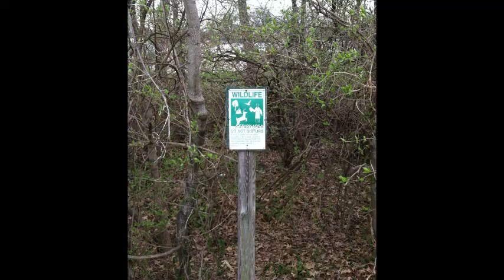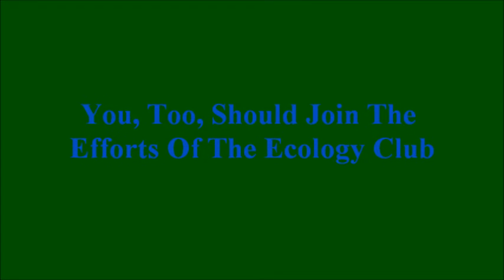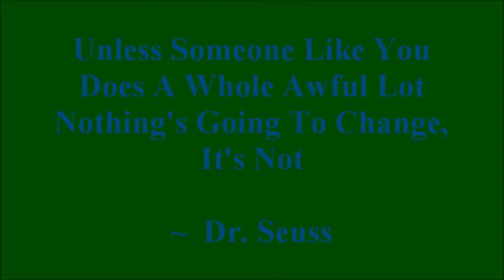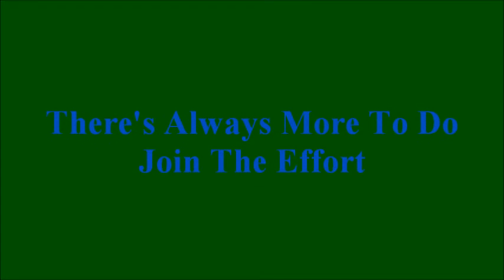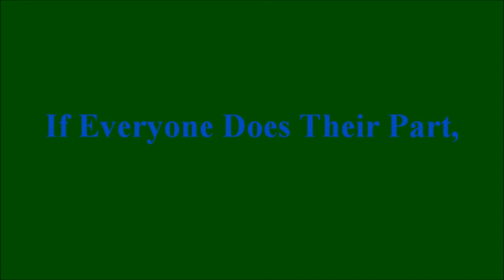Earth Day 2013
Creek Cleanup conducted by Belleville East High School Ecology Club on Sunday, April 21, 2013.